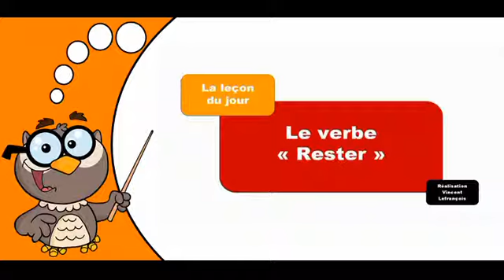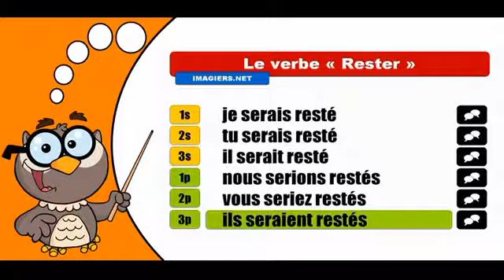Les verbes conjugués # Rester = Conditionnel Passé